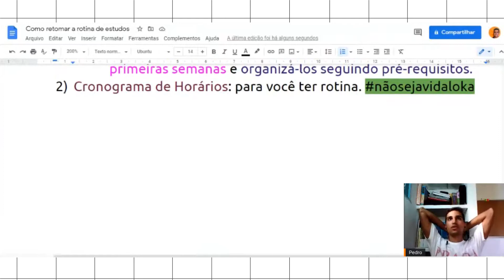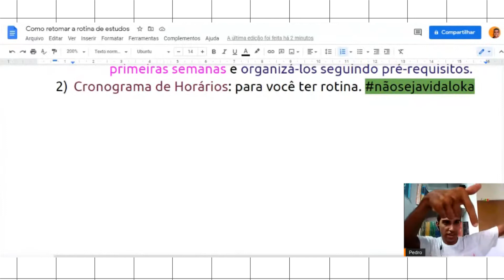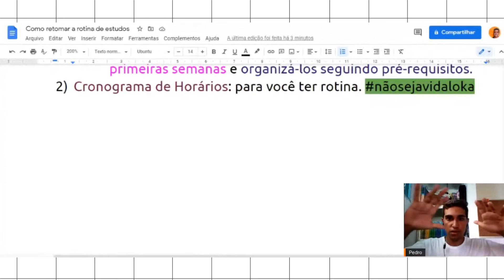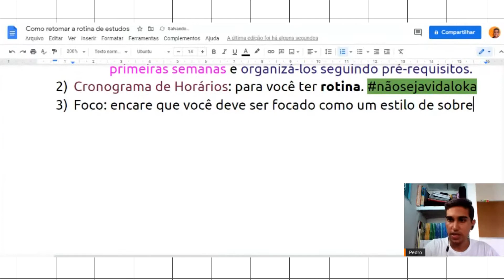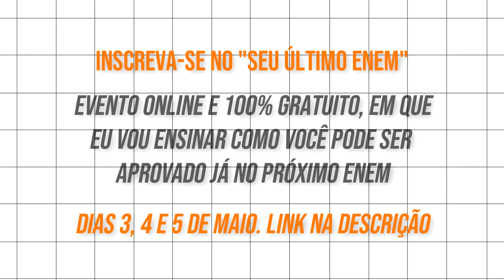VONTADE DE DESISTIR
CADASTRE-SE NO SEU ÚTIMO ENEM e saiba tudo que você precisa para conquistar a aprovação em 6 meses (estudando em casa)

Como ter motivação para estudar, confiança/ autoconfiança nos estudos? É sobre isso que vou falar nesse trecho da live 004

Oi, meu nome é Pedro Roberto, ajudo você a conquistar sua vaga em uma universidade pública, a aumentar suas notas da escola e a melhorar sua produtividade!

00:00​ ENEM
00:00​ Inscreva-se